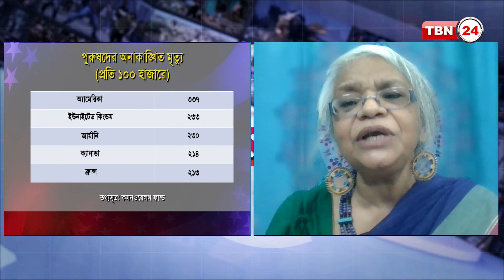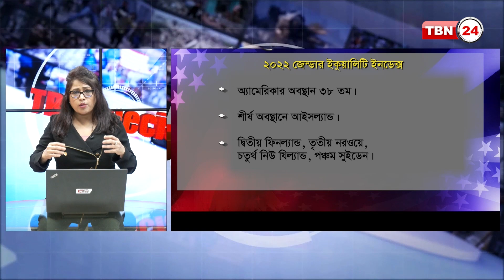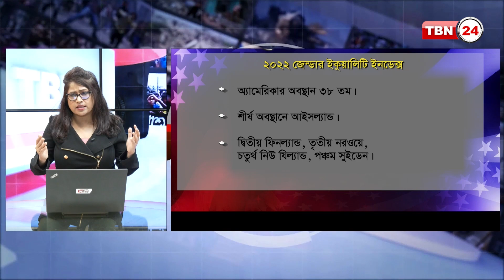নারী-পুরুষ সম্পর্কের রাজনীতি ও মনস্তত্ত্ব | TBN Special | Ep 239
Anchor/Host: Sultana Rahman.
Guest: Dr. Gitiara Nasreen, Professor, University of Dhaka.